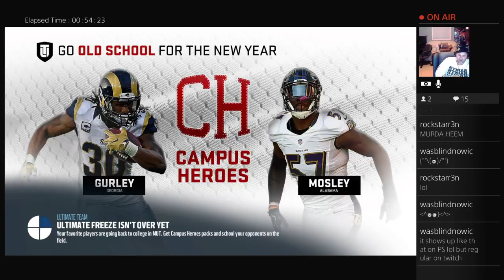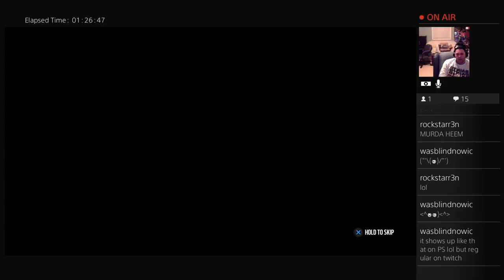Madden 17 Ultimate Team Gameplay - Frozen Challenge Solos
Working on some Madden 17 Arctic Challenges.